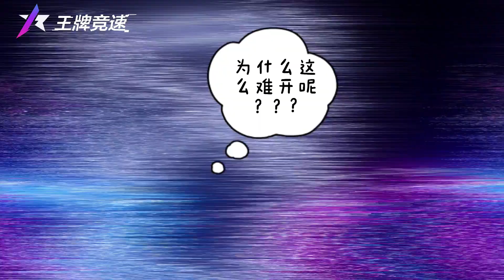希林娜依高 Curley gao 無限飛馳 拍攝花絮 Infinite speed MV BTS